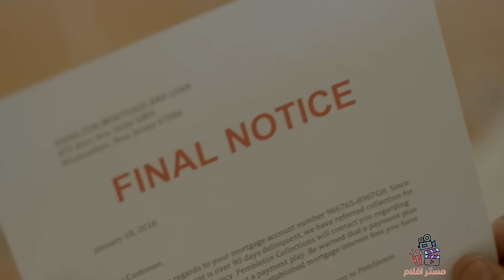الزومبي يسيطر ع المدينة ويحاصر زوجين في بيتهم لمدة شهر بلا اكل او شرب | better of zed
فلم better  of  zed كامل ومترجم عراقي
في هذا الفيديو هو ملخص لفلم
حساباتي 😍👇

movie review
مراجعة فيلم
أفلام
فيلم
مسلسل
مراجعه
قصص
ملخص مسلسل the last man on earth
فيلم رعب
أفلام رعب
أفلام الزومبي
الخلاصة
نهاية العالم
افلام اكشن
افلام 2021
افلام العيد
افلام خيال علمي
ملخص فيلم
تلخيص فيلم
قصة
افلام الفضاء
افلام
افلام الزومبي
فيلم نهاية العالم
دمار الارض